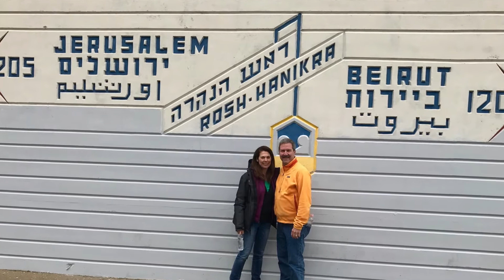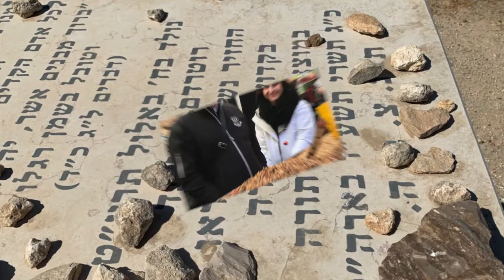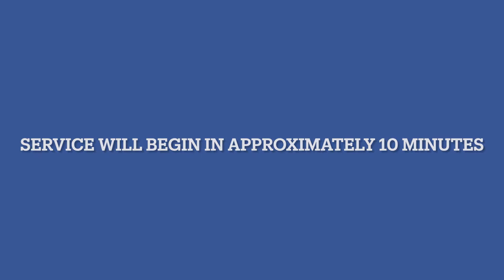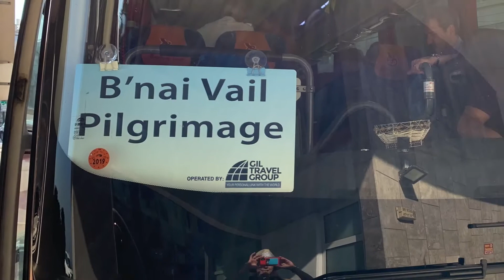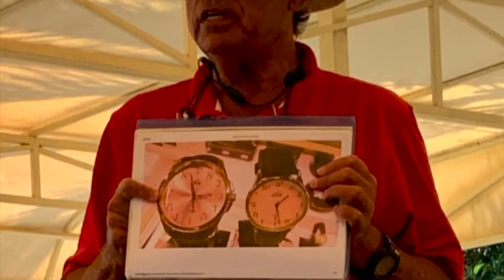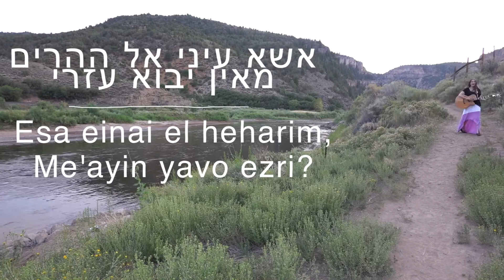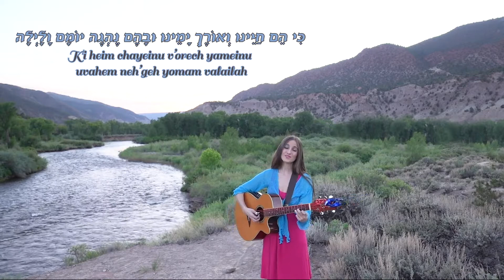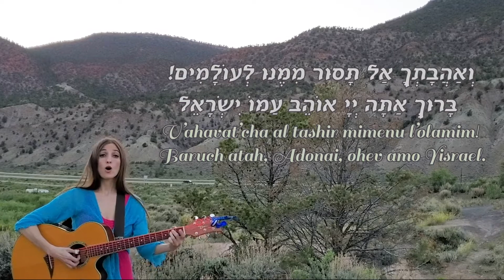B'nai Vail Shabbat Service 6 18 2021